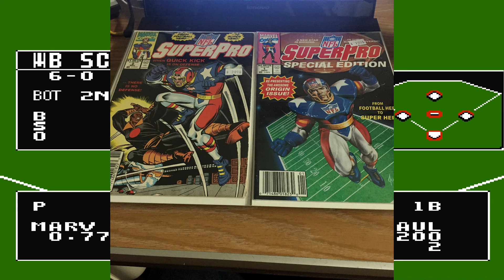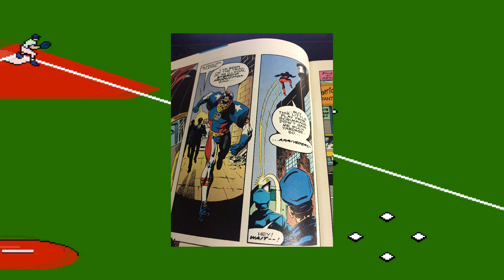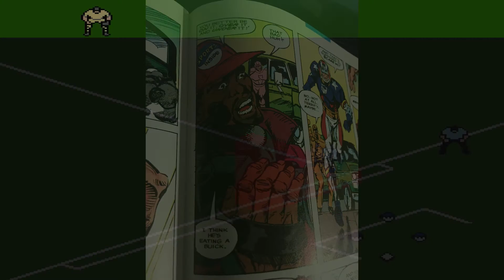Baseball Stars #14 - BEST COMICS - SPORTS SUNDAY - Ep. 24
Wait til you hear about these wonderfully awful and hilarious gems I got last week!